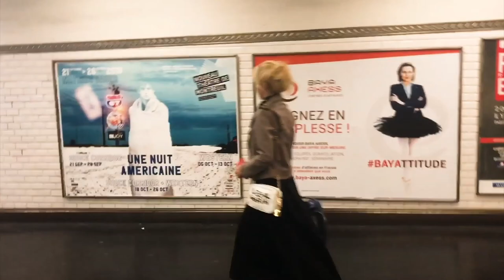Mari Kim goes to Paris - Day 1 | Travel Vlog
This is the day 1 vlog in Paris. Hope you enjoy it. Thanks!